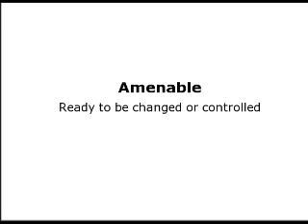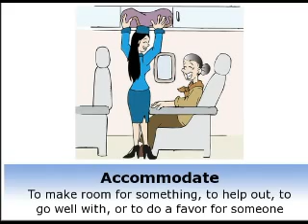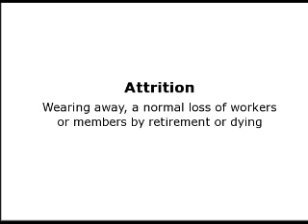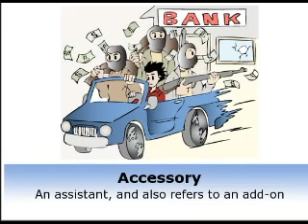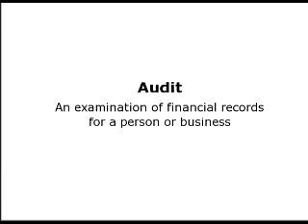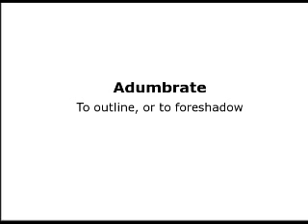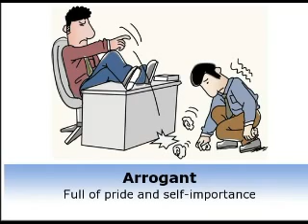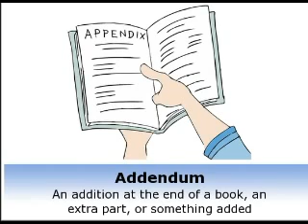GRE SAT Vocabulary Word A Part - 3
GRE Vocabulary
SAT Vocabulary
IIM CAT Vocabulary
GMAT Vocabulary
Words starting with A .
Vocabulary with images.